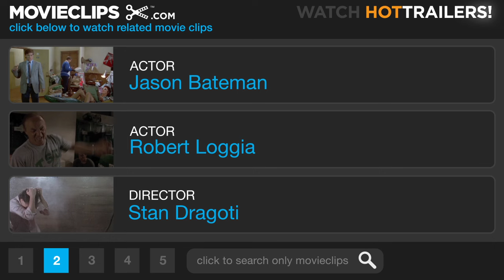Necessary Roughness (5/10) Movie CLIP - Lucy Joins the Team (1991) HD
CLIP DESCRIPTION:
The team is impressed when sexy Lucy (Kathy Ireland) joins the team as the kicker.

FILM DESCRIPTION:
After a recruitment scandal, a struggling college football team is forced to turn to a rag-tag group of misfits in this sports comedy. It seems that Texas State University's football team has relied on some rather unorthodox -- and illegal -- methods to gain players, resulting in the disqualification of most of the team's stars. The desperate coach (Hector Elizondo) must rely on the school's actual students, a motley crew of unlikely characters that includes a female place kicker and a quarterback in his thirties. Unexpectedly, however, the coach discovers that the passer still has a heck of an arm, and suddenly the team again has a chance. The expected comic complications and obvious bits of slapstick follow as this band of eccentrics struggles to find a way to victory, resulting in a familiar reprise of a well-worn storyline.

CREDITS:
Cast: Scott Bakula, Jason Bateman, Hector Elizondo, Andrew Lauer, Robert Loggia, Sinbad, Peter Navy Tuiasosopo, Kathy Ireland
Director: Stan Dragoti
Producers: Hawk Koch, Lis Kern, Mace Neufeld, Robert Rehme
Screenwriter: Rick Natkin